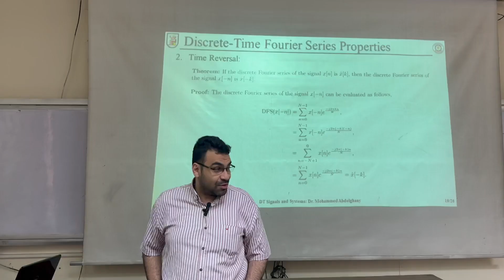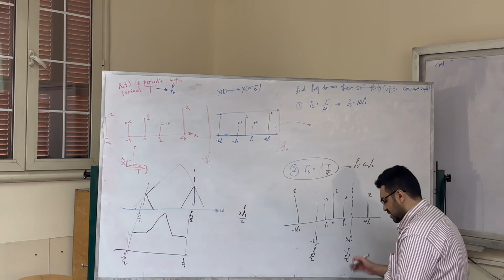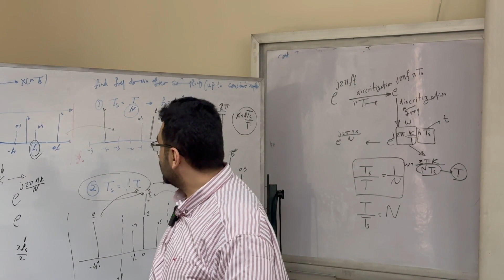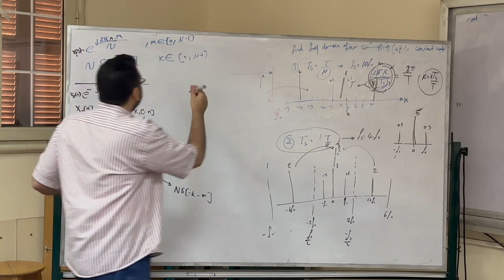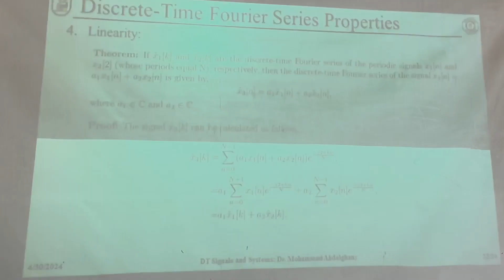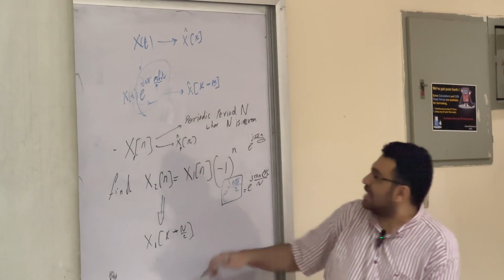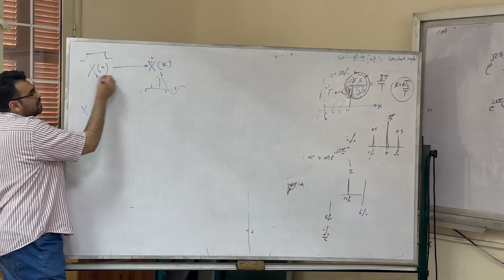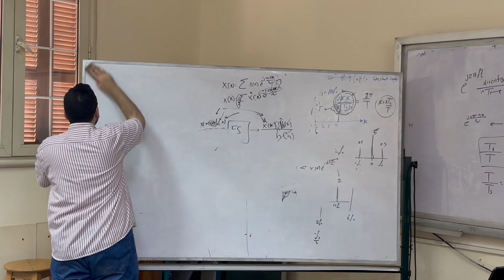DT Signals || DT Fourier Series Properties || Lecture 11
Cairo University
Faculty of Engineering
Electronics and Electrical Communications
2nd Year
2nd Term
Discrete Time Signals